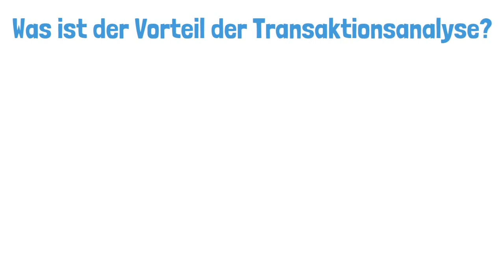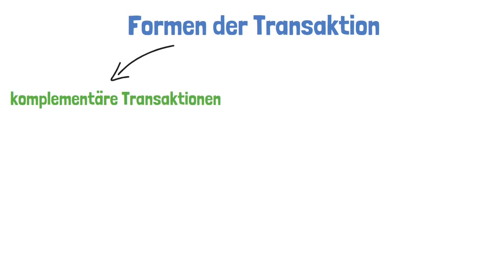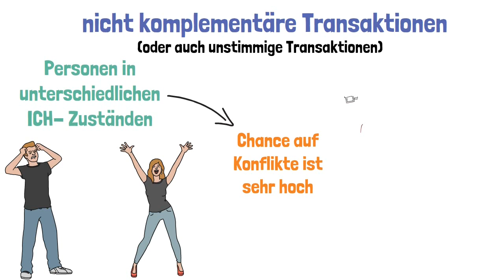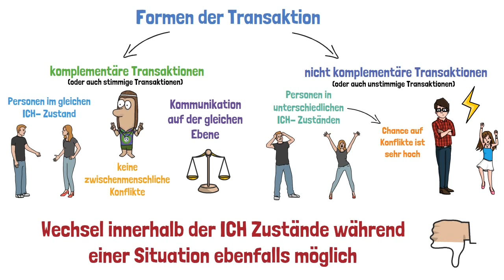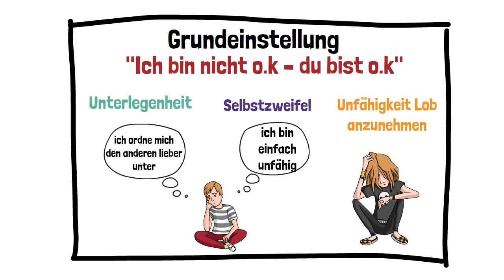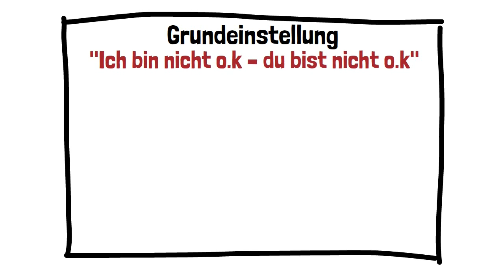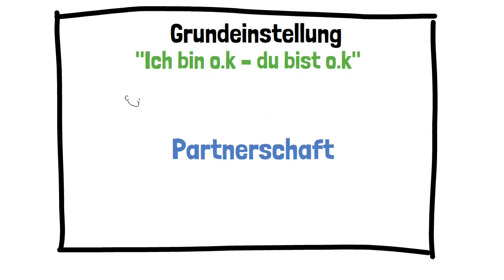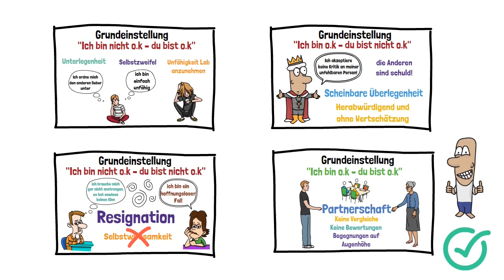TRANSAKTIONSANALYSE - die Transaktionsanalyse nach Eric Berne einfach erklärt (2/2) | ERZIEHERKANAL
In diesem Video wird die Transaktionsanalyse nach Eric Berne einfach erklärt. Du erfährst etwas über  die Formen der Transaktionen (komplementäre und nicht komplementäre Transaktion), die Grundeinstellungen und erhältst weitere Infos zur Transaktionsanalyse nach Eric Berne. Dieses Video ist der zweite Teil der Videoreihe zur Transaktionsanalyse. Viel Spaß!

📚 Fachwörterbuch Erzieher
📚 Fachbuch Band 1
📚 Fachbuch Band 2
📚 Fachbuch Psychologie
📚 Fachbuch Pädagogik

0:00​​​​​ - Einleitung
0:48 - Was ist der Nutzen der Transaktionsanalyse?
1:34 - Formen der Transaktionen
1:44 - Komplementäre Transaktionen (stimmige Transaktionen)
2:28 - Nicht komplementäre Transaktionen (unstimmige Transaktionen)
3:29 - Grundeinstellungen der Transaktionsanalyse
4:11 - 1. Grundeinstellung "Ich bin nicht okay - du bist okay!"
4:46 - 2. Grundeinstellung "Ich bin okay - du bist nicht okay!"
5:27 - 3. Grundeinstellung "Ich bin nicht okay - du bist nicht okay!"
6:15 - 4. Grundeinstellung "Ich bin okay - du bist okay!"
6:59 - Übersicht Grundeinstellungen und Ziel der Transaktionsanalyse
7:13 - Feedback :-)